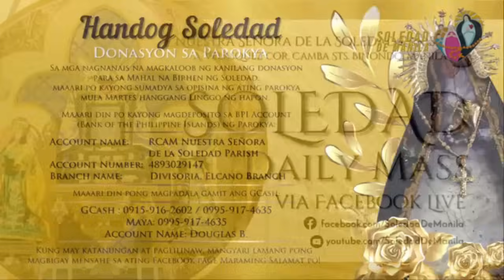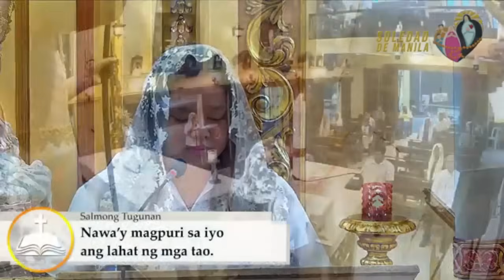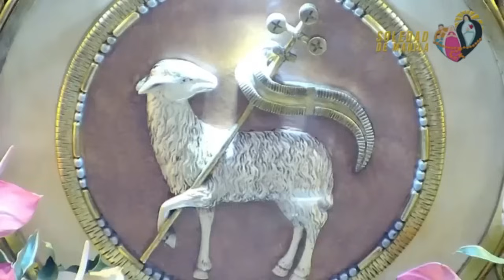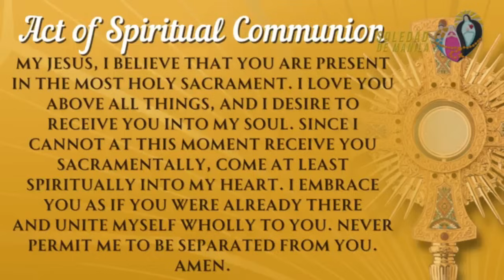Banal na MIsa, Miyerkules, April 24, 2024,